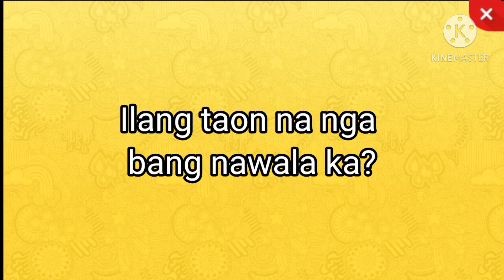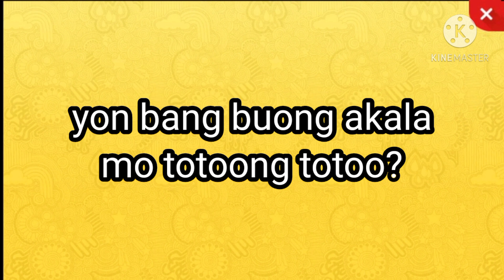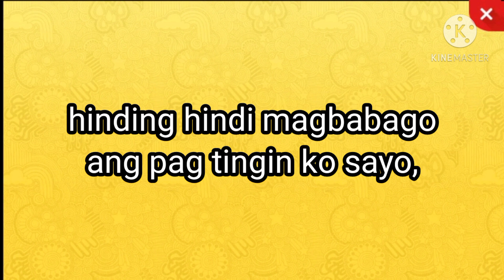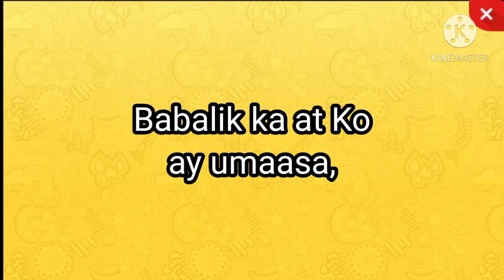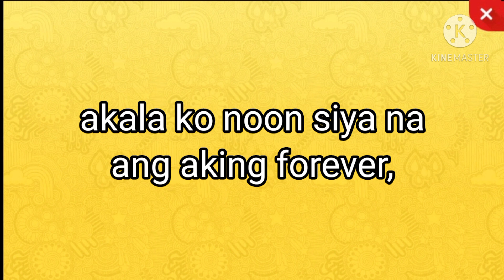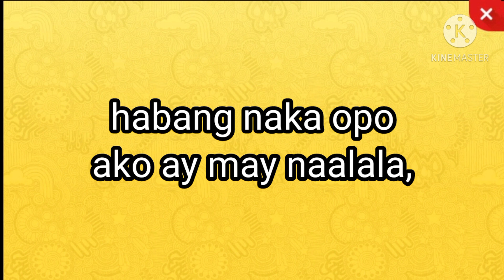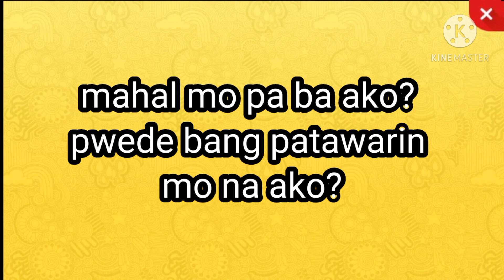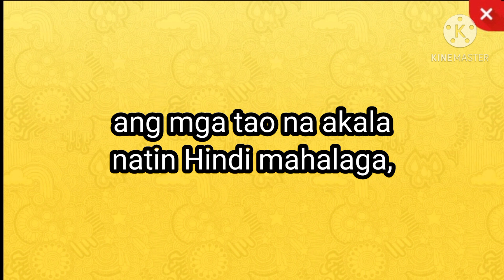THE PAST compose and written by: Clasher Vlog